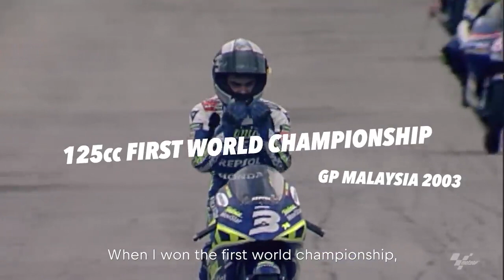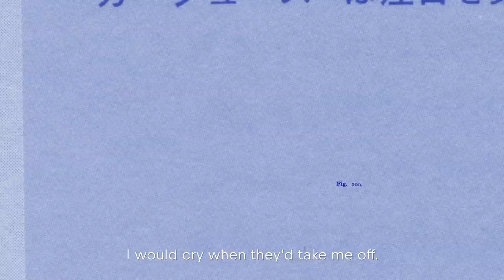Dani Pedrosa DP26 Tribute - MotoGP Legend | Wars of Faith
No me pertenecen ninguno de los videos mostrados en este homenaje.